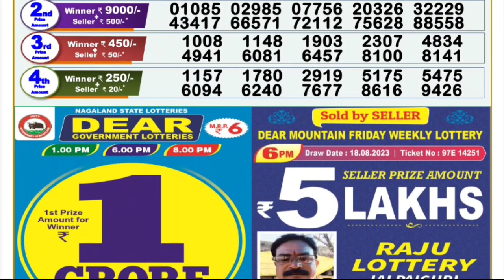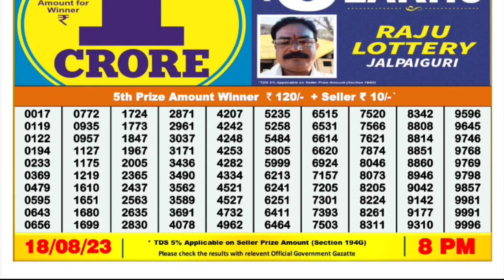🔴 LIVE Evening 08:00 P.M. Dear Nagaland Lottery Sambad Result Today ।। Date-18/08/2023 ।।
🔴 Evening 08:00 P.M. Nagaland State Seagull Friday Dear Lottery Sambad Result Today ।। Date-18/08/2023